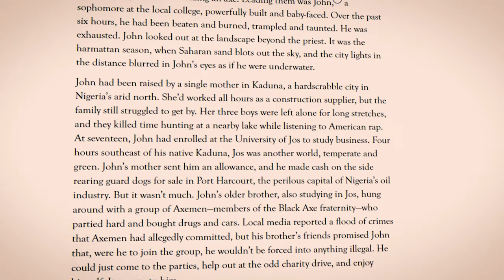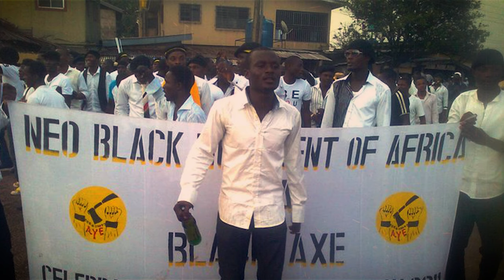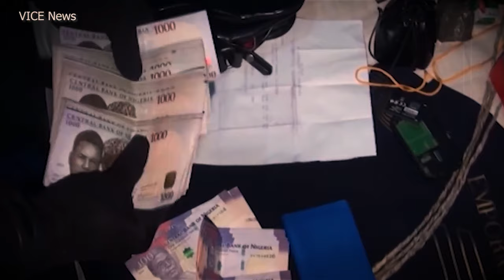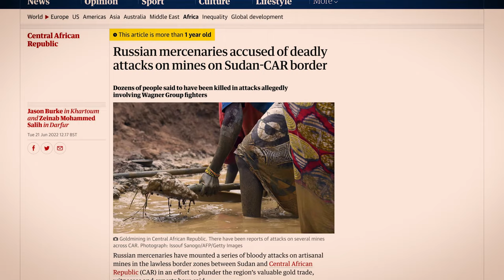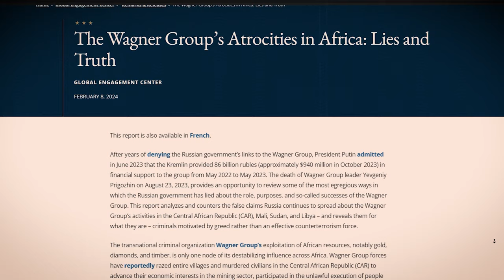5 African Gangs You Need to Know About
In this episode of World of Crime, we examine five criminal groups in Africa, each posing unique threats within their regions.

The Black Axe, originating from Nigeria's campus cults, has evolved into a violent and expansive network involved in cybercrime, drug trafficking, and human smuggling, which has alliances with the Italian and Irish mafia.

Madagascar's Dahalo, once cattle rustlers, now engage in more severe crimes as the country faces famine. Russia's Wagner Group has evolved its operations in the Central African Republic, Mali and Sudan, transitioning from a paramilitary force to an illegal billion-dollar mining enterprise.

In South Africa, the Cape Town gang scene has been taken over by the Fancy Boys, which have sought to crush their opponents in order to control drug and weapon distribution Lastly, Burkina Faso's Koglweogo, starting as community vigilantes, have increasingly participated in criminal activities amidst the country's security challenges as ethnic divisions between the Mossi and Fulani grow ever worse. This video was supported by research from the Global Initiative Against Transnational Organized Crime (GI-TOC).

Self-defence groups as a response to crime and conflict in West Africa (2024)

Video Editor & Graphic Designer: Mohammad Zafor Sadik

It is based on information only obtained from reliable journalistic investigations and government reports, but should not be taken as fact. World of Crime does not intend to publicize or glamorize those mentioned in this video and does not endorse their actions in any way.